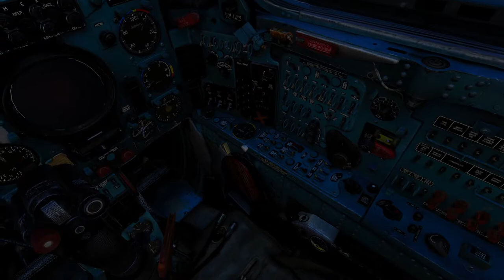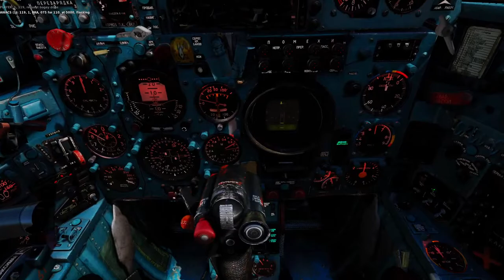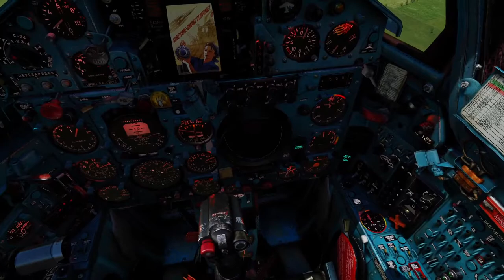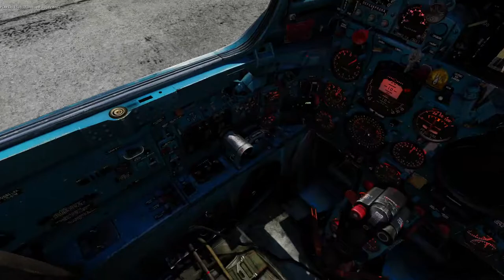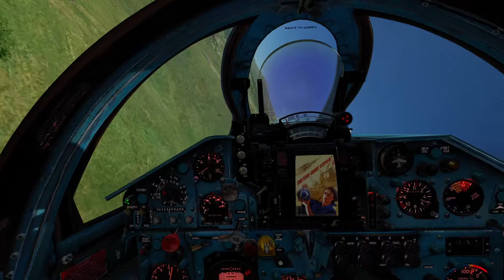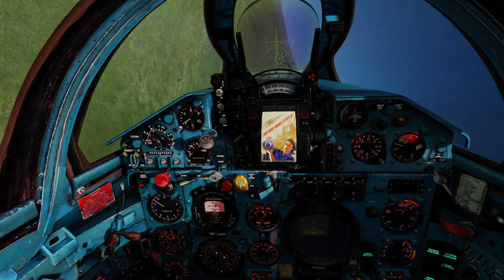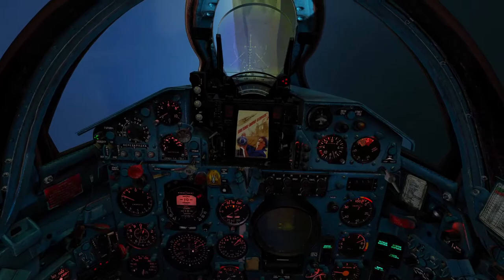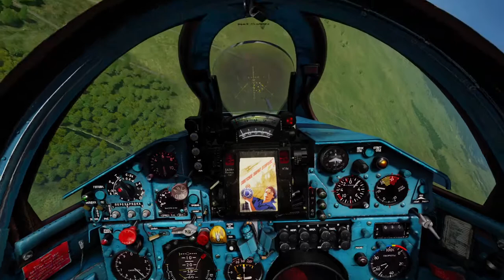Bonus: unstreamed DCS MiG-21 sesh, April 1 2021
Pulling pranks on unaware F-5s and a Tomcat. Sorry about the audio, I didn't want to be loud at 11PM but also had no idea I was being so quiet.